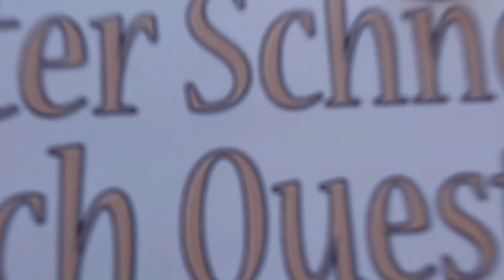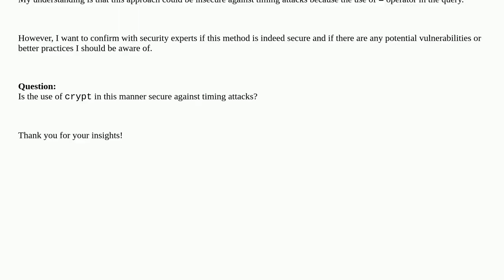Security: Is using crypt in PostgreSQL for password comparison secure against timing attacks?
Is using crypt in PostgreSQL for password comparison secure against timing attacks?

A special thanks goes out to the community

  postgresql hash timing-attack passwords